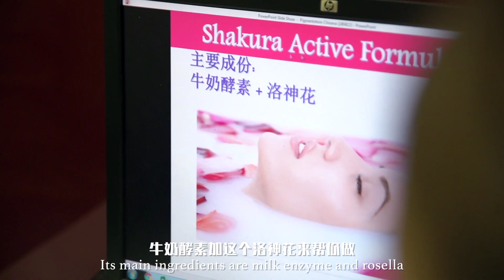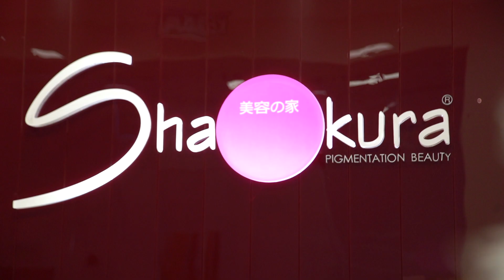《新闻报报看》主播 Boey宝仪以为皮肤黑不会有黑斑，原来还是会有的！| Astro newscaster Boey visits Shakura | Anti-Pigmentation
Having a dark complexion does not mean you are not prone to pigmentation.
Get a free skin consultation and analysis to understand the risks your skin is facing.

Astro 《新闻报报看》主播 Boey宝仪以为皮肤黑不会有黑斑，原来还是会有的！

皮肤黑不是不会有黑斑，只是不那么突出，但是绝对会让肌肤变得更暗沉，看起来好像脏脏的。不要让自己的脸看起来脏脏，就要在黑斑严重前消除它！

FAQ
- Am I suffering from pigmentation? –
Everybody has melanin cells within their skin, pigmentation is usually a matter of time.
We would suggest you to visit our outlet for skin scan and analysis to check if you are at risk of pigmentation.
Before that, you may look through the types of pigmentation

- How does Shakura’s treatments work? –
Our treatments are customized according to your skin conditions, we will also take your eating habits, lifestyle and family history into consideration.

- Where are your outlets? –
We have 8 outlets all over Peninsular Malaysia.

- I would like to see more testimonials-
Certainly!

- Can I get a trial treatment? –
Definitely! New customers can try our treatment at a promotional price.

- How do I contact Shakura Pigmentation for further information? –
You may call our hotline at 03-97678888 for appointments and enquiries.